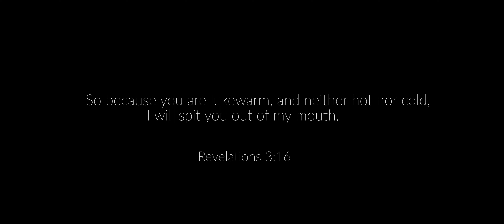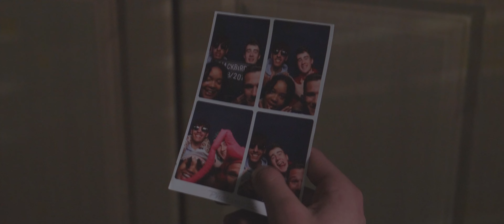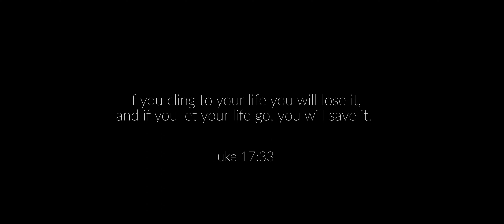Lukewarm | Elliot's Testimony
"I was living a lie". This is Elliot's honest testimony, as he discovers what it truly means to be a Christian.

Lukewarm is an expressionist documentary, featuring Elliot Foreman.

Crew:

Director/editor: Elliot Foreman
Director of Photography: Billy Harden
1st Assistant Camera: Luke Thurston
Runners: Dolly & Annie Van Haeften
Drone Pilot: Luke Thurston

Special thanks:

Fleur Blain
Tom Foreman
Libby Blain
Christian & Abby Kalambaie
Sharon & Phillip Churchill
Becky & Josh

Music from:

Artlist, Mozart & Henrik

We are visual storytellers (aka filmmakers).

Eloquent Visions is a video production company based in the South East of England.

Our goal is to make brands stand out through the power of film.